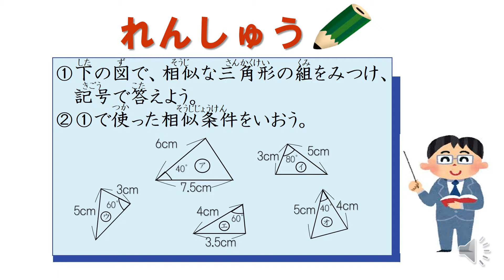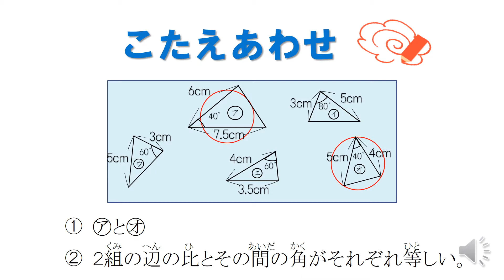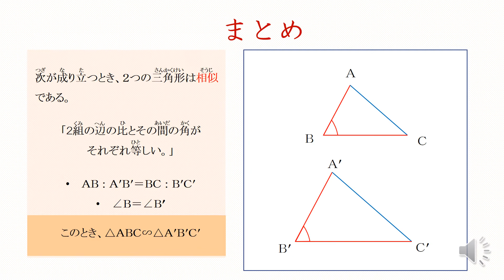中3＿三角形の相似条件＿二辺比夾角相等（日本語版）